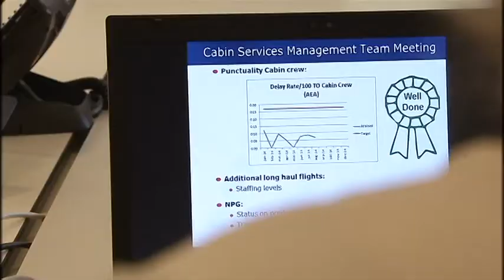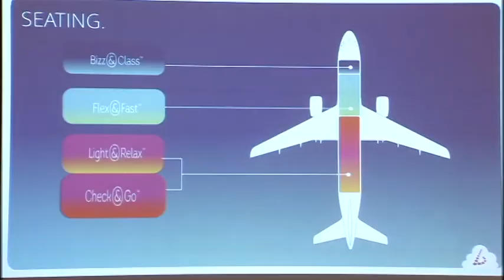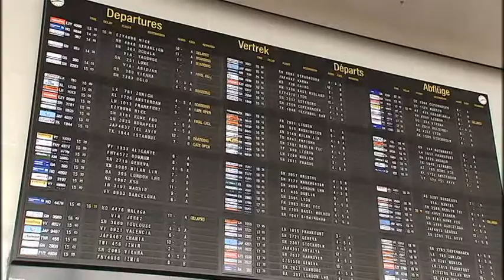Hoch hinaus: St. Vitherin Managerin bei Brussels Airlines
Andrea D’Haeseleer leitet die Abteilung Kabinenpersonal bei Brussels Airlines. Damit ist sie die Cheffin von 1.300 Mitarbeitern. Gebürtig stammt Andrea D’Haeseleer aus St. Vith. Der BRF hat sie einen Tag lang mit der Kamera begleitet.
Anmerkung der Redaktion: Yaoundé liegt nicht in Nigeria, sondern in Kamerun. Wir bitten den Fehler im Beitrag zu entschuldigen.